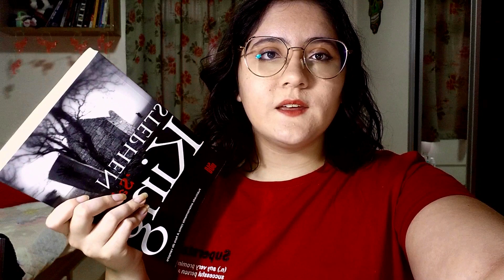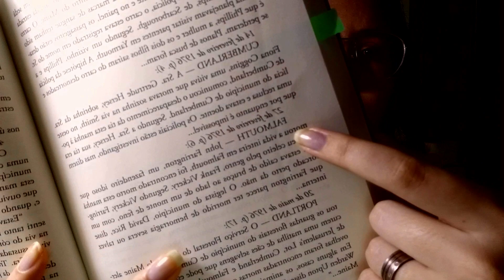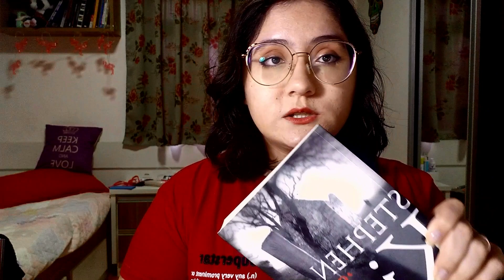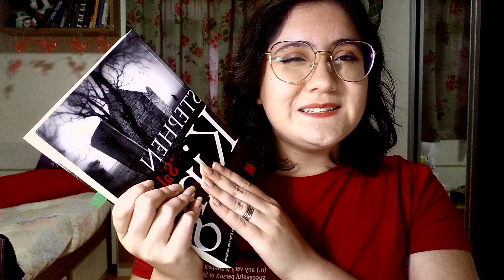'Salem, Stephen King // Resenha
Minhas conexões:
Eu estou vestindo:
óculos: Mercadão dos Óculos
Camiseta: C&A
Batom: Natura aquarela color hidra vermelho 170
Sombra: Vivai LOOK FABULOUS Matte&Metallic